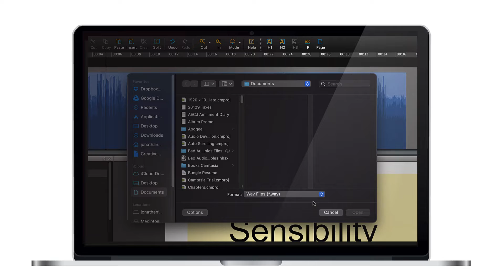How to import audio as .wav in Narrator | Hindenburg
Import a WAV (.wav) file in your current session.

Narrator - Import Formats - wav